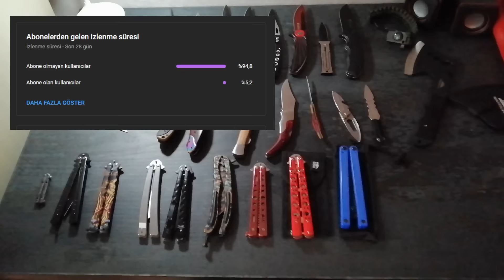Çakı Bıçak Koleksiyonum (35 parça)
Etiketler

Not: Bu ürünlerin koleksiyonlarını yaparken 6136. kanunu hakkında bilgili olmanızı ve buna göre hareket etmenizi öneririm. Ben bu koleksiyonu yaparken bu kanuna uyduğumu ve sadece hobi amaçlı yaptığımı bilmenizi isterim. (kesinlikle yanınızda hiçbir kesici alet taşımayın)
çakı bıçak yapımı,
çakı bıçakları,
çakı bıçak modelleri,
çakı bıçak taşımanın cezası,
çakı bıçak fiyatları,
çakı bıçak tamiri,
çakı bıçak kelebek,
çakı bıçak dünyası,
çakı bıçak sustalı otomatik mekanizmali,
rüyada çakı bıçak görmek,
çakı bıçak instagram,
çakı koleksiyonu keskin güç,
çakı bıçak muşta,
çakı bıçak nasıl bilenir,
çakı bıçak nereden alınır,
çakı bıçak otomatik,
çakı bıçak sarayı,
çakı bıçak standı,
çakı bıçak taşıma kanunu,
çakı bıçak taşımak sünnet mi,
çakı bıçağı yapımı
çakı koleksiyonu nasıl yapılır